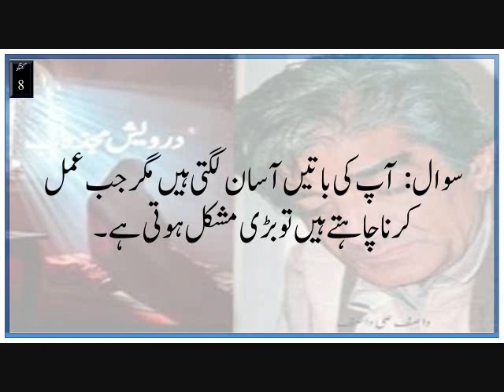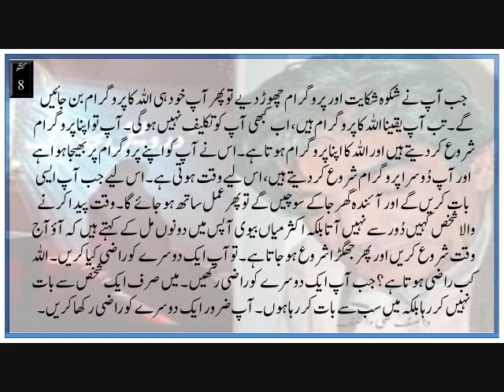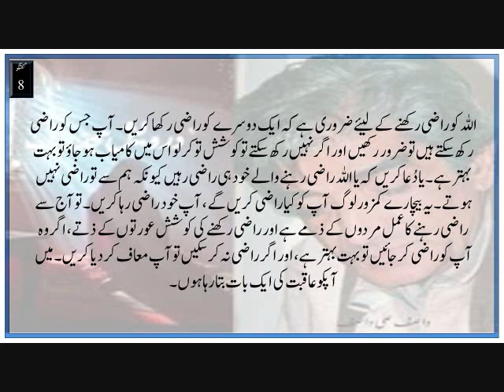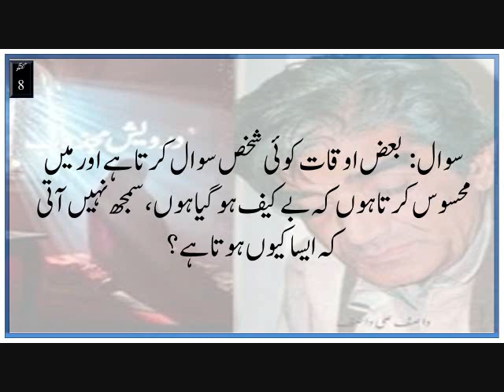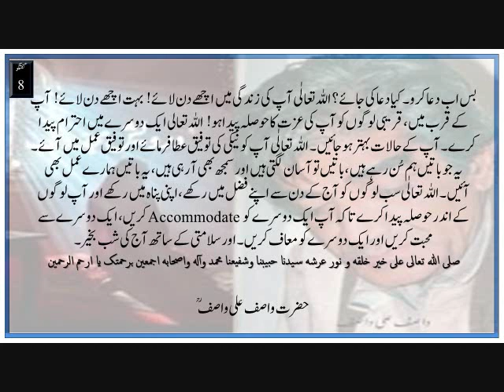Allah Ko Raazi Rakhnay Ke Liye Zaroori Hai Ke Aik Dosray Ko Raazi Rakha Karen گفتگو8